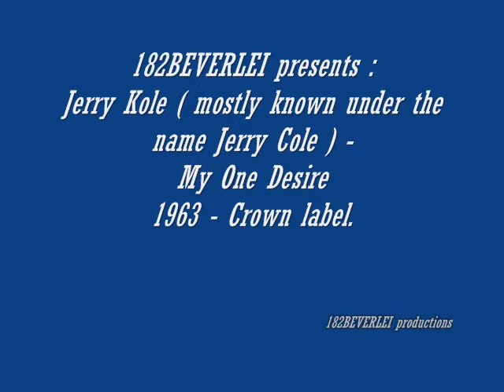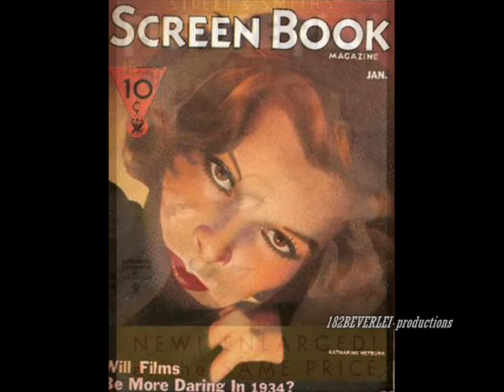Jerry Cole - My One Desire ( Jerry Kole )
From the LP Ritchie Valens & Jerry Kole - released by Crown Records 1963 CLP 5336
Jerry Cole (September 23, 1939 -- May 28, 2008), born Jerald Kolbrak, was an American guitarist who recorded under his own name, under various budget album pseudonyms and as an uncredited session musician.
Mostly known under the name Jerry Cole , but on this one here appearing as Jerry Kole .
What a voice !!!